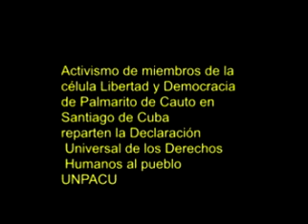Activismo de UNPACU en Palmarito de Cauto